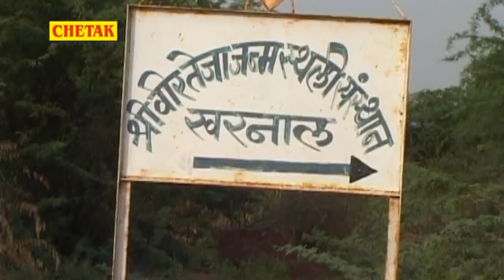Rani - का न्यू राजस्थानी हिट 2020_VIDEO_SONG || तेजाजी री लावणी 7 - रानी रंगीली - Rani Rangili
Singer - Mangal Singh , rani Rangili